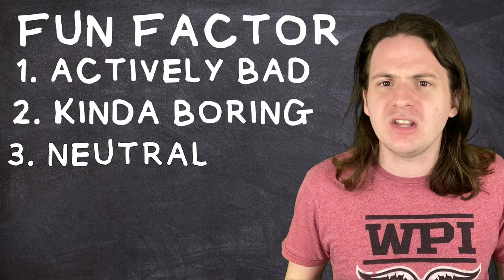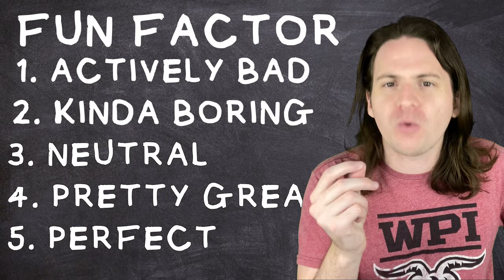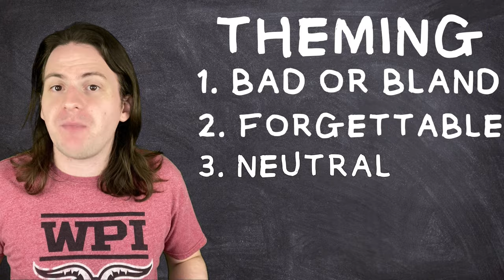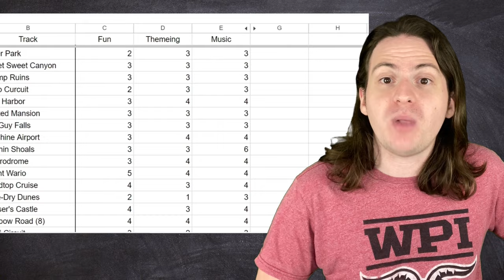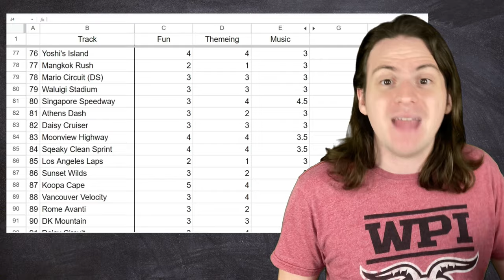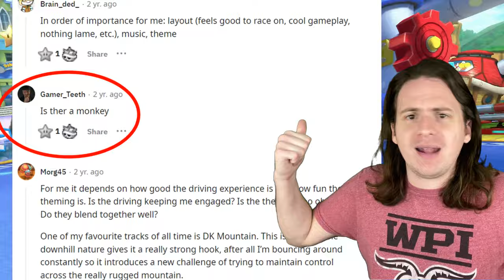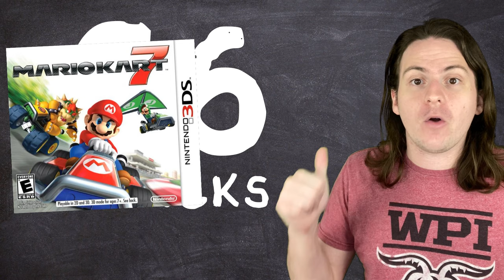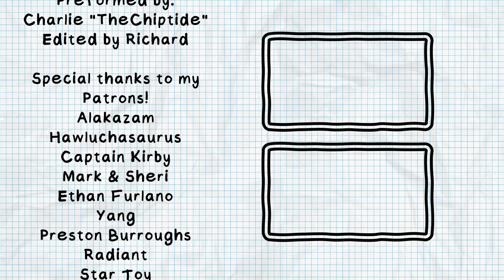Which Mario Kart Track is Statistically the Best?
It's official, Mario Kart 8 Deluxe has just released its final course. But before this era of gaming draws to a close, I figured I'd give it a sendoff befitting a game of it's legacy. By statistically ranking every single track in the game to find out which one is the best!